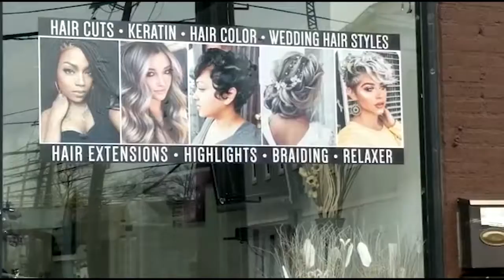ANAIZ HAIR & BEAUTY**** FULL SERVICE SALON...413 ROCKAWAY AV VALLEY STREAM 11581...